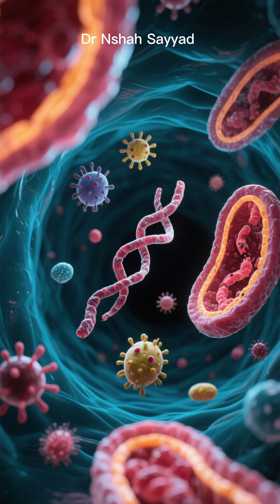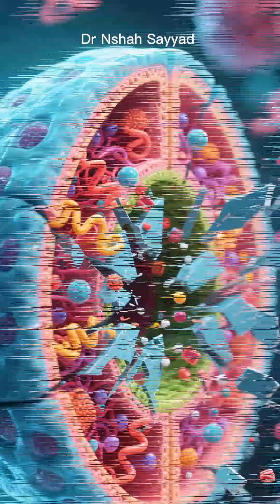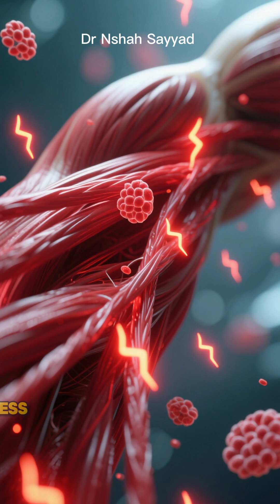Activate Autophagy: The Ultimate Anti-Aging & Anti-Inflammation Hack (Science-Backed)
Are you constantly fighting an invisible battle inside your body? It's called chronic inflammation—the slow-burning fire linked to heart disease, Alzheimer's, diabetes, and cancer. But what if you could put that fire out with your body’s built-in superpower?
In this video, we dive deep into Autophagy ("self-eating")—your cells' ultimate clean-up and recycling program that clears out cellular junk, reduces inflammation, and promotes deep regeneration. This is the ultimate sustainable living, on a cellular level! 👇

The Science of Autophagy & Anti-Aging:
Autophagy is more than just a buzzword; it’s a critical cellular process for longevity. When old, damaged cells aren't cleared out, they send stress signals that trigger your immune system, leading to chronic inflammation. By activating autophagy through simple lifestyle changes, you are actively promoting regeneration, fighting disease, and helping your body heal itself from the inside out.
Ready to Use Your Power?
If you're serious about taking control of your health, reducing your risk of chronic disease, and truly regenerating from the inside, you need to understand this process.